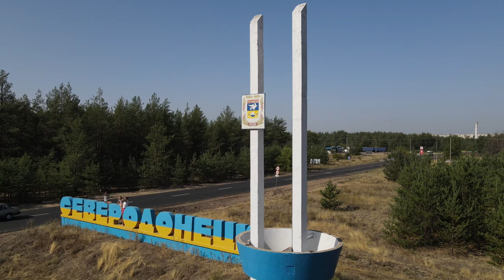Сєвєродонецьк з висоти пташиного польоту